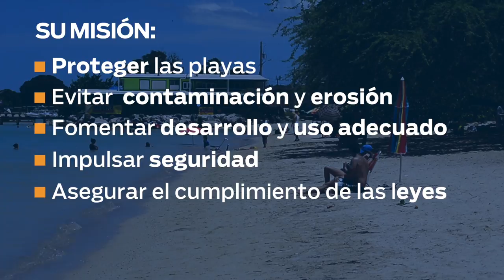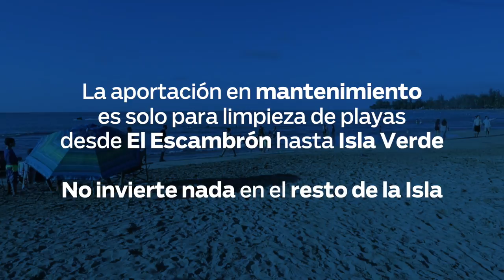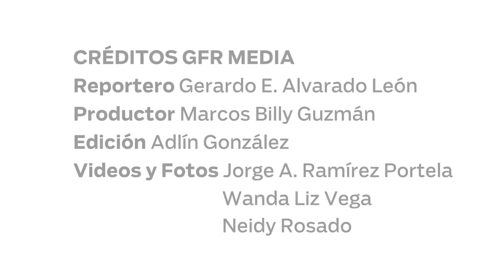DIEZ AGENCIAS VIOLAN LA LEY DE PLAYAS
La investigación ISLA ¿SIN PLAYAS? revela cómo se hunde el manejo del principal recurso natural y turístico de Puerto Rico. La serie es resultado de una colaboración entre el Centro de Periodismo Investigativo y El Nuevo Día, mediante la beca de periodismo ambiental otorgada por Para la Naturaleza. Vea la serie completa con sus gráficos e interactivos en periodismoinvestigativo.com y endi.com.